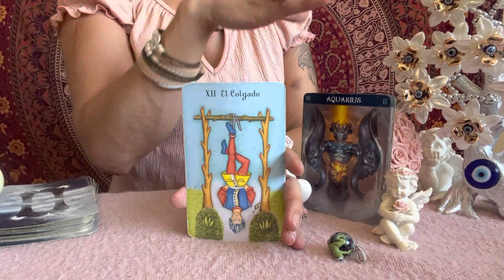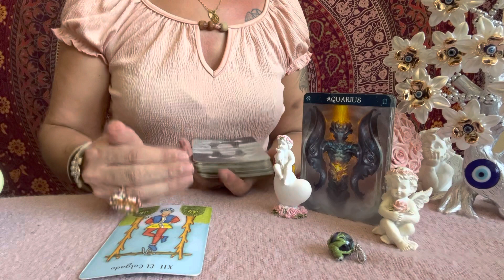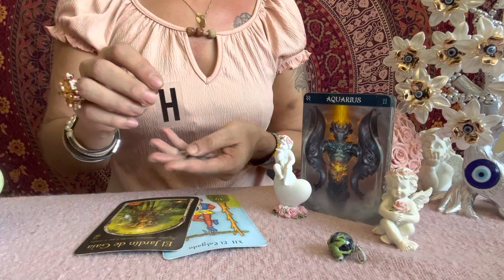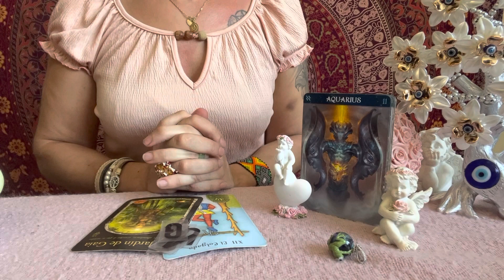💕WASSERMANN WOCHENHOROSKOP 11.7.2022🌸DU ERNTEST WAS DU SAEHST🌟Tarot Wochenbotschaft Wassermann😎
Aleyna